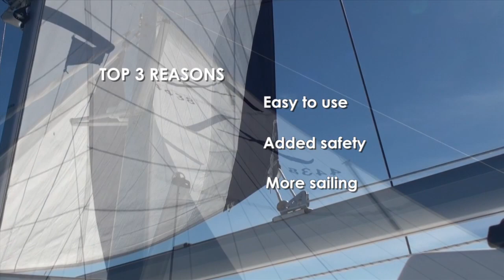Furling main on the Antares catamaran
This video is about how to deploy and furl the main on the powered In-mast rig on the Antares catamaran